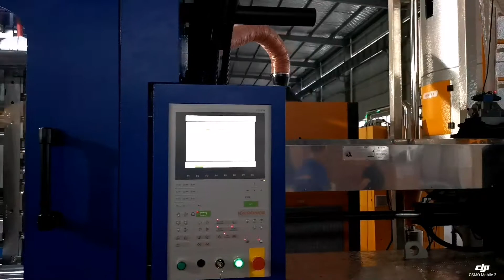48 cavity PET preform system for 18g PET preform production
Best Regards,

Andy